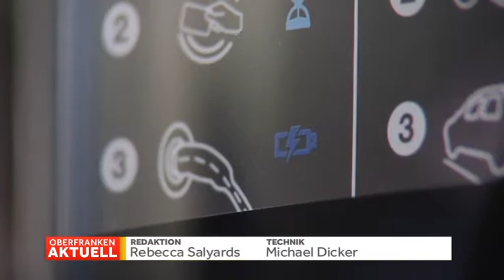1. Stammtisch Elektromobilität im Landkreis Bamberg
Am Donnerstag, 6. Oktober 2016 fand im Schützenhaus der Brauerei Kraus in Hirschaid der 1. Stammtisch zum Thema "Elektromobilität" im Landkreis Bamberg statt.

Quelle: TV Oberfranken